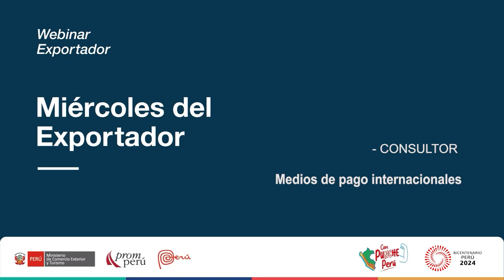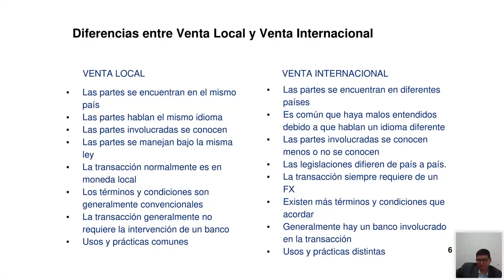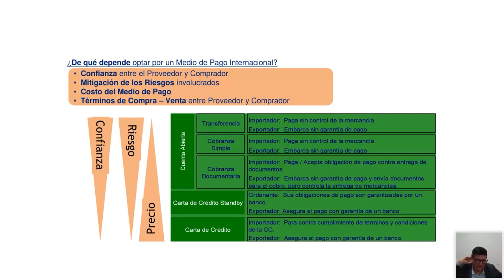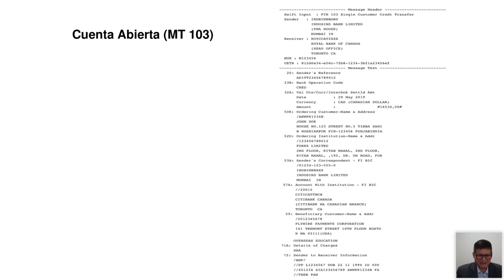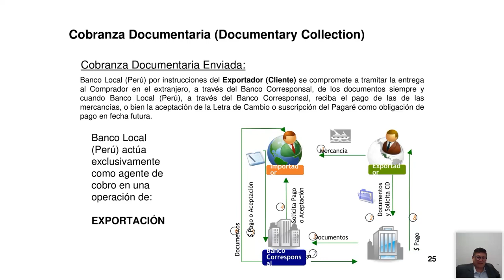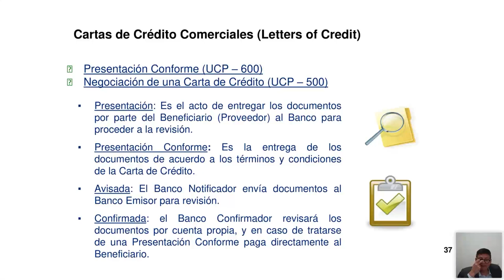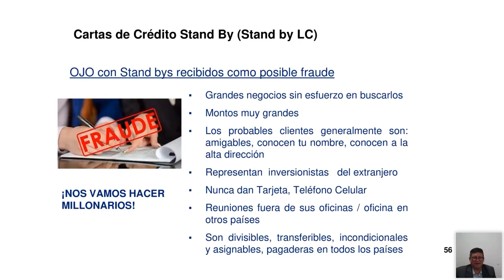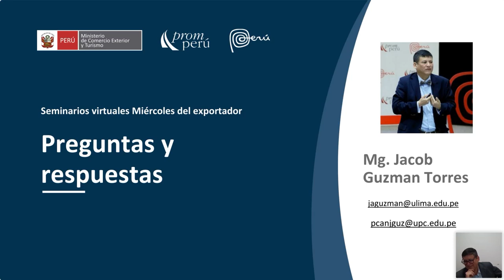Medio de pago internacionales - 05 junio 2024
Ponencia del Miércoles del Exportador. Guzman Torres, Jacob. Encontrarás la presentación y video en el Repositorio PROMPERÚ